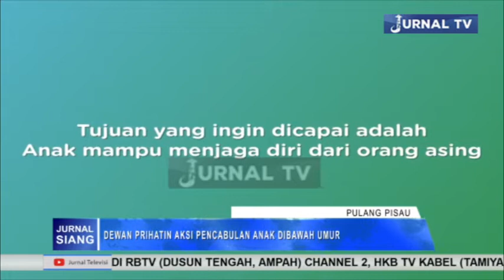DEWAN PRIHATIN AKSI PENCABULAN ANAK DIBAWAH UMUR